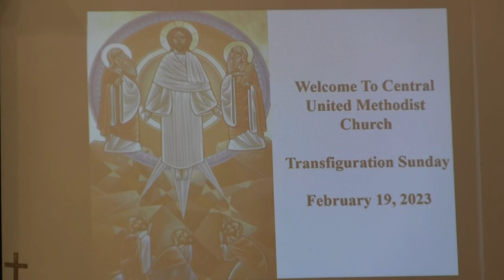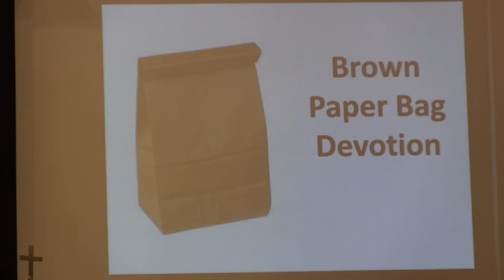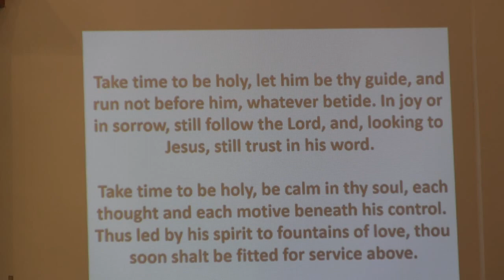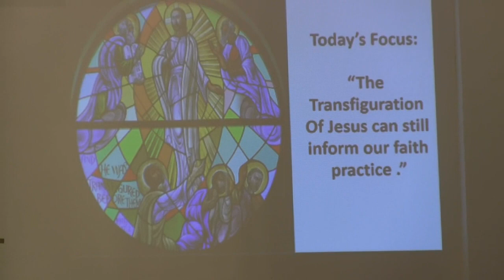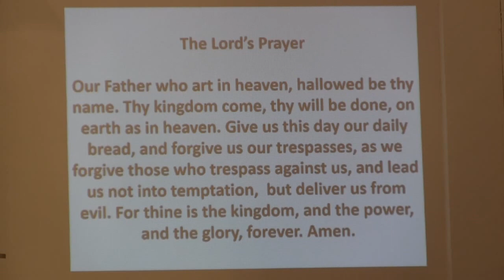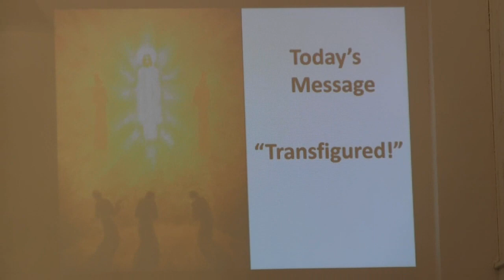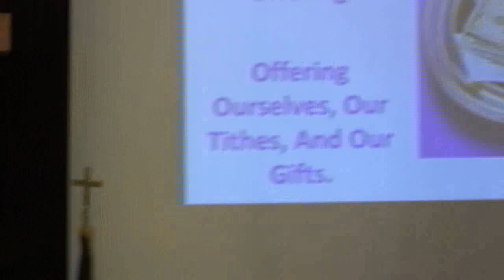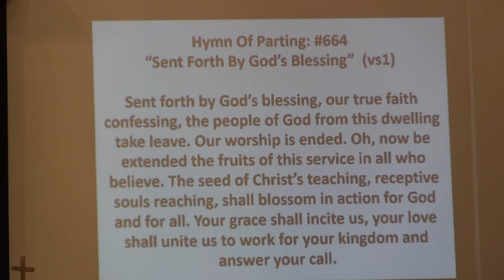February 26, 2023 Virtual Worship Service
February 19, 2023 In-Person Worship Service
Central United Methodist Church, KCK
Rev Gary W Roellchen
Sermon: "Transfigured!"